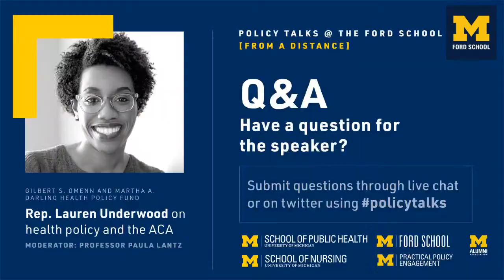Policy Talks @ the Ford School: Rep. Lauren Underwood on health policy and the ACA